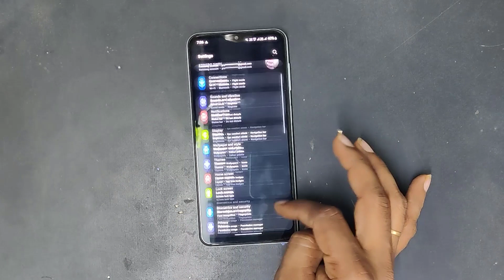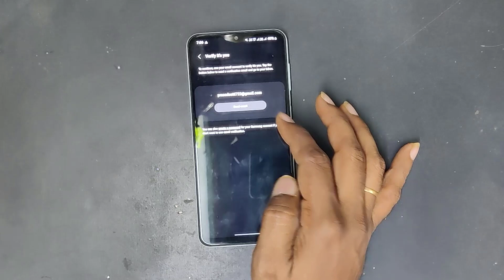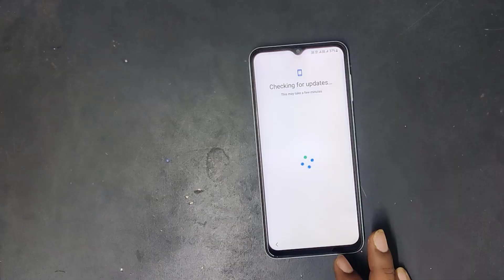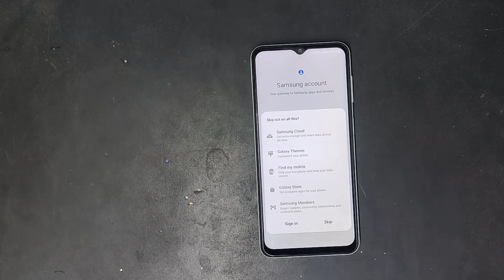Samsung Mobile Ads Problem Solution 2023 | Hard Reset | Unusual Automatic ads Problem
Samsung Mobile Ads Problem Solution 2023 | Unusual Automatic ads Problem

"Note: Mobile Hardrest Your Data Erased "

how to stop pop-up ads on android phone
why am i getting ads on my samsung phone
how to stop ads on samsung